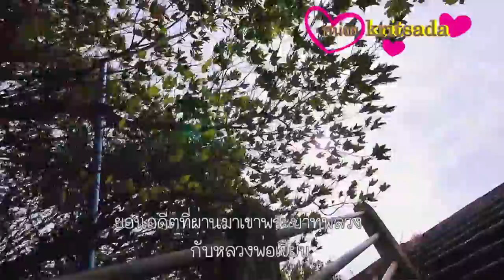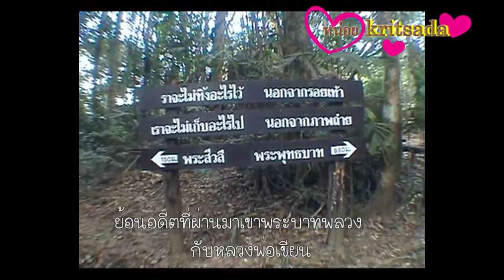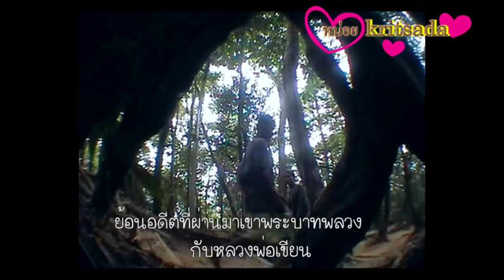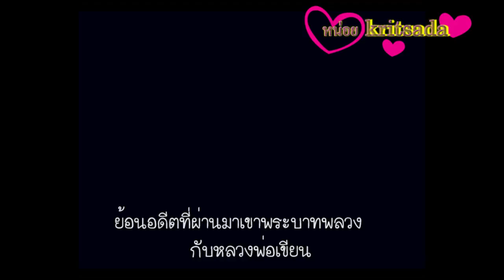ย้อนอดีตที่ผ่านมาเขาพระบาทพลวง กับหลวงพ่อเขียน